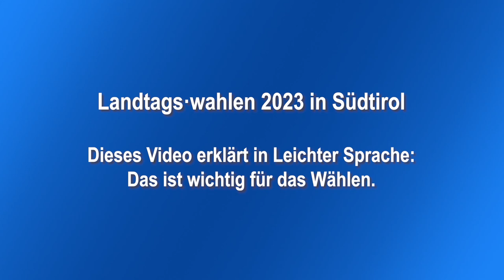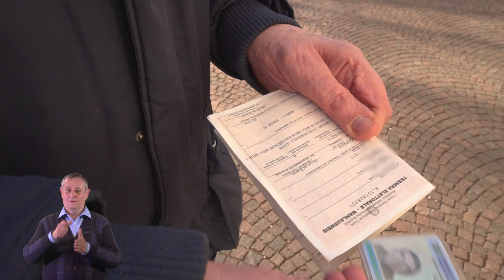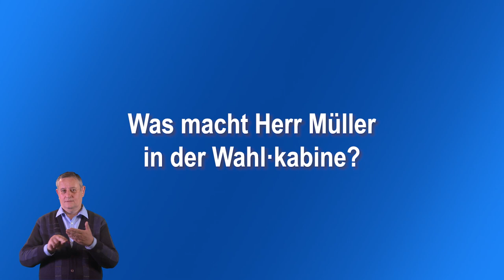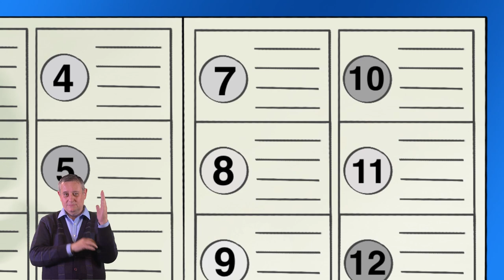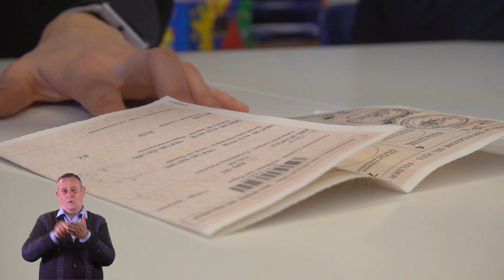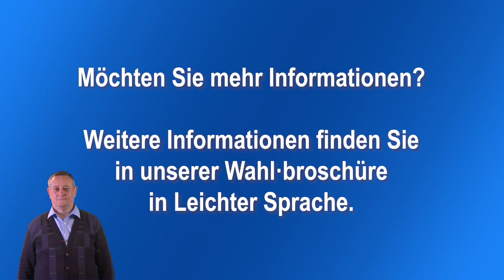Landtagswahlen 2023: Wie wird gewählt? Barrierefreies Erklärvideo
Die UN-Behindertenrechtskonvention sieht das Recht für Menschen mit Behinderungen auf Teilhabe am politischen Leben und den Zugang zu Informationen in leicht zugänglichen Formaten vor.
Diesen Grundsätzen entsprechend haben der Südtiroler Landtag, der Südtiroler Monitoringausschuss für die Rechte von Menschen mit Behinderungen und die Selbstvertretungsgruppe People First dieses barrierefreie Erklärvideo und eine Informationsbroschüre in Leichter Sprache zu den Landtagswahlen 2023 realisiert.